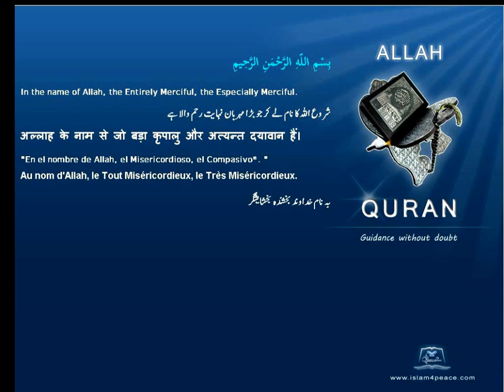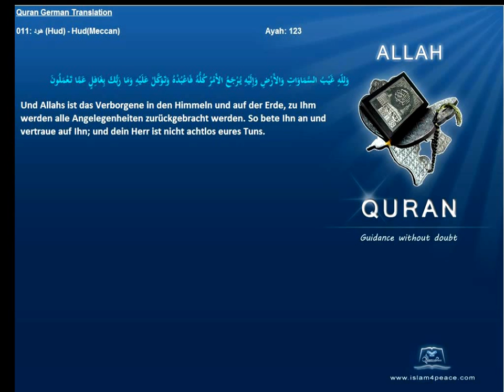Quran German Only 011 هود Hud HudMeccan Islam4peace com